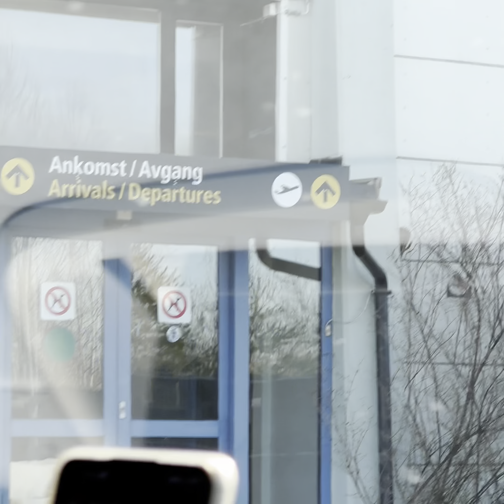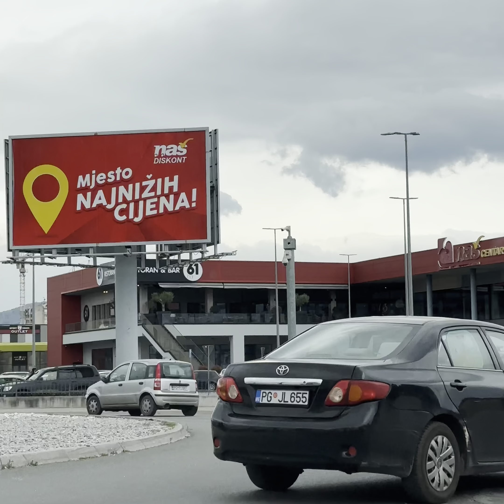2023-04-03 Flight from Oslo to Podgorica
100 countries and counting…

The 24th flight in 2023: VistaJet Flight 443 from OSL/ENGM Oslo to TGD/LYPG Podgorica. Bombardier Challenger 350 registered 9H-VCX. This is the 714th flight of all time. Montenegro has become the 100th country/territory I have been to. 🇲🇪